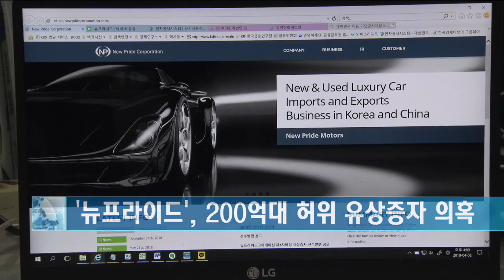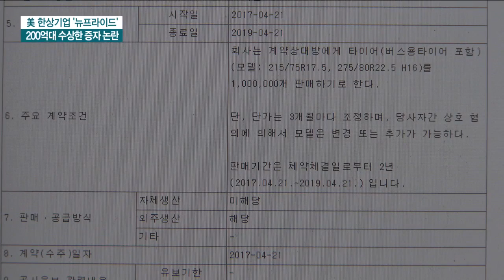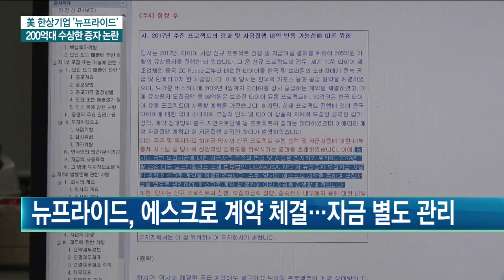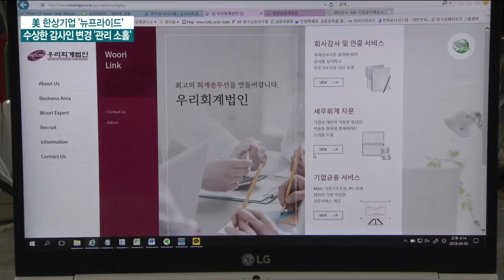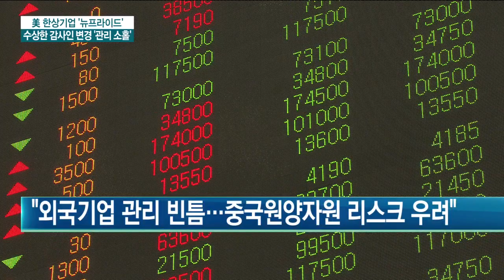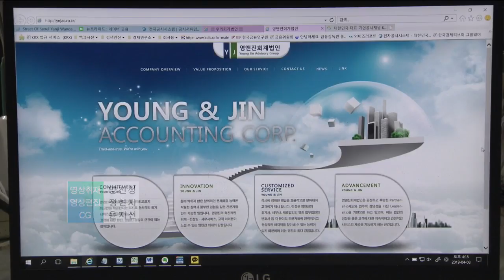[수상한 유상증자 | 모아보기] 남미 진출했다던 車부품사…200억원대 '유령 증자' 의혹 / 한국경제TV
한국경제TV는 코스닥 상장사의 수상한 유상증자를 조명하는 기획 시리즈를 준비했습니다.

중국 면세점사업에 대마초 판매 소식까지, 잇따른 사업 진출로 주가가 급등해 주가 조작 혐의로 검찰의 수사를 받았던 뉴프라이드가 그 주인공인데요.